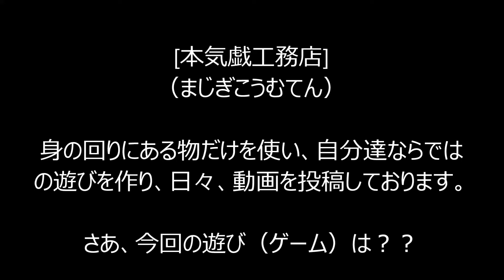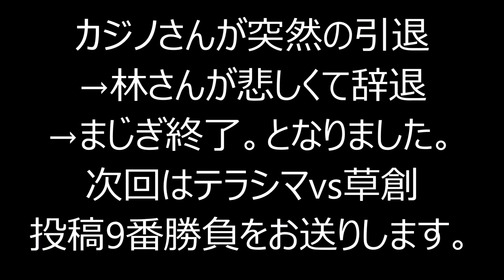ミミックノベル 司馬遼太郎編 ~それっぽい偽小説を見破れ!!~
説明

場に出された20枚のカードから、11枚ある司馬遼太郎の小説タイトルを取るゲーム。
9枚は各々が考えた偽物カード（ミミック）となります。
4巡して最も得点の高い者の勝利です。
得点の内訳は
本物カード獲得　1点
ミミックカード獲得　-1点
場に自分のミミックカードが
残ってしまう　-1点